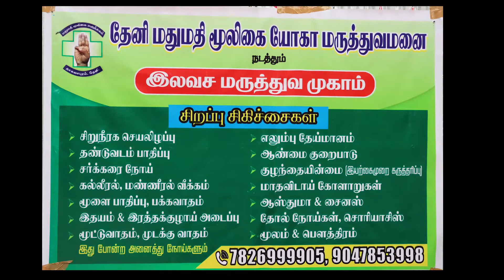இலவச மருத்துவ முகாம் / போடிநாயக்கனூர் /மதுமதி மூலிகை யோகா மருத்துவமனை/FREE MEDICAL CAMP/BODI- THENI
நமது மதுமதி மூலிகை யோகா மருத்துவமனையின் போடிநாயக்கனூர் கிளையில் நடைப்பெற்ற இலவச இயற்கை,மூலிகை, யோகா மருத்துவ  மற்றும் விழிப்புணர்வு முகாம்

தேனி மதுமதி மூலிகை யோகா மருத்துவமனை
நடத்தும் இலவச மருத்துவ முகாம்
கடந்த 25 வருடங்களாக பிற மருத்துவர்களால் தீராத நோயென்று கைவிடப்பட்ட
# சிறுநீரக செயலிழப்பு
தண்டுவடம் பாதிப்பு
சர்க்கரை நோய்
கல்லீரல், மண்ணீரல் வீக்கம்
மூளை பாதிப்பு, பக்கவாதம்
இதயம் & இரத்த குழாய் அடைப்பு
மூட்டுவாதம், முடக்கு வாதம்
எலும்பு தேய்மானம்
ஆண்மை குறைபாடு
குழந்தையின்மை,(இயற்கைமுறை கருத்தரிப்பு)
மாதவிடாய் கோளாறுகள்
ஆஸ்துமா,சைனஸ்
தோல் நோய்கள், சோரியாஸிஸ்
மூலம்,பௌதரம்
# இது போன்ற எந்த நோயாக இருந்தாலும் சித்தா, ஆயுர்வேதம், யோகா, இயற்கை மருத்துவம் மூலம் நிரந்தர குணமடைய செய்யும் நோக்கில் நமது தேனி
மதுமதி மூலிகை யோகா மருத்துவமனையின் சார்பில் இலவச ஆலோசனையும் சிகிச்சையும் அளிக்கப்பட்டது.

தலைமை மருத்துவர் மற்றும் நிறுவனர் Dr.இராமசாமி அவர்களின் விழிப்புணர்வு பதிவு.

மதுமதி மூலிகை யோகா மருத்துவமனை,
பாலகிருஷ்ணா புரம் விலக்கு, நாகலாபுரம்
தேனி - 625 534.
போன்- 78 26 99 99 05,
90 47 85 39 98.